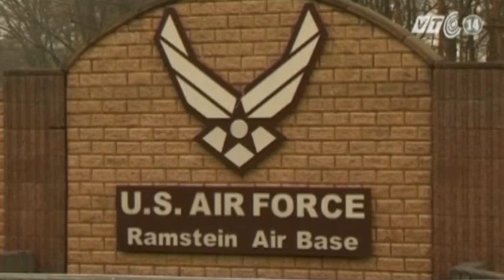VTC14_Đức trục xuất người đứng đầu lực lượng tình báo Mỹ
(Truyền hình VTC14) - Hôm qua 10/7, Đức đã bất ngờ trục xuất người đứng đầu lực lượng tình báo Mỹ tại Đại sứ quán nước này ở Berlin. Quyết định được đưa ra sau khi các công tố viên Liên bang Đức tiến hành điều tra về hai đối tượng bị cáo buộc làm gián điệp cho Mỹ cũng như sự hoài nghi kéo dài nhiều tháng qua của Berlin đối với các hoạt động do thám bí mật của Washington.